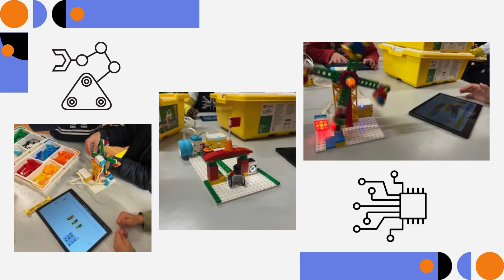Workshop Robótica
No passado dia 18 de março os alunos do 4.º ano participaram num Workshop de Robótica dinamizado pela Fábrica da Ciência Viva.
Os alunos ficaram eufóricos.